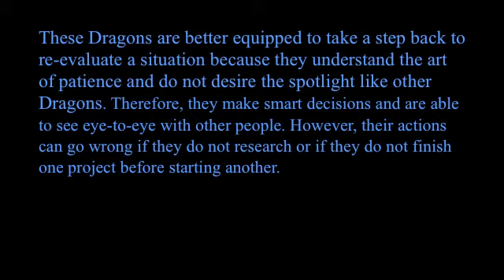Chinese and Japanese Dragon Tribute -Miyavi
A video Dedicated to Oriental Dragons!  Enjoy my fellow Drago lovers!!  Also this is to celebrate my best friend Birthday month. She is also a Dragon!!  Yay for our awesome 2012!